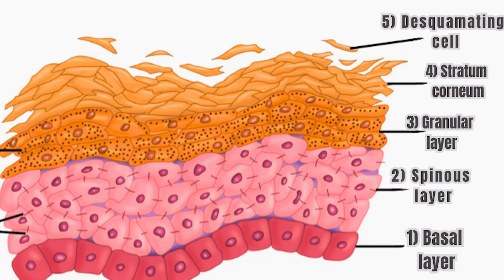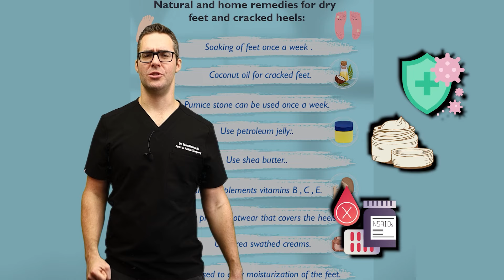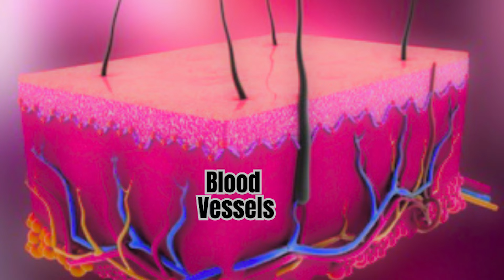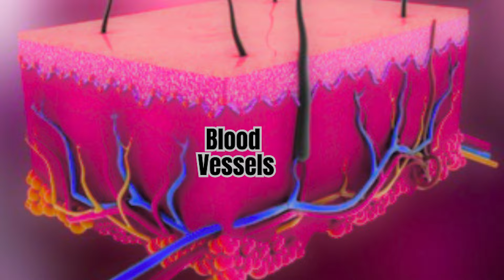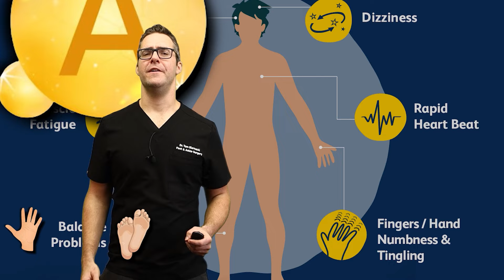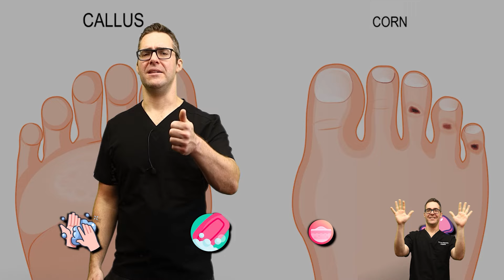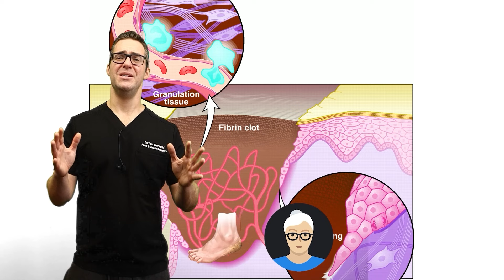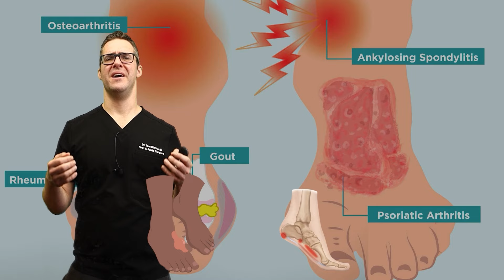STOP Dry Itchy Skin & Dry Cracked Feet! [Best Creams & Home Remedies]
🦶We review home remedies for dry itchy skin patches, best moisturizers for dry skin and lotion for dry skin, best dry skin home remedies and dry cracked skin on feet.🦶

Exfoliate your foot:
Foot Peel

Best Toe Nail Fungus Treatment [Onychomycosis treatments]
Toenail fungus Extra Strength Application (Amazon)
Toenail fungus application pen (Amazon)
Vicks Vaporub (Amazon)
Listerine (Amazon)
Kerasol Nail Restoration (Amazon)
Nail Fungus & Foot Fungus Combo pack (Amazon)

Chapters:
0:00 Dry itchy skin treatment
0:26 Causes
6:25 Vitamin Deficiency
8:38 Best moisturizers, lotions & creams
10:10 Best Shoes
10:37 Best Home Remedies
14:35 BIG SECRET

👉 Shoes 👈
Best Shoes: